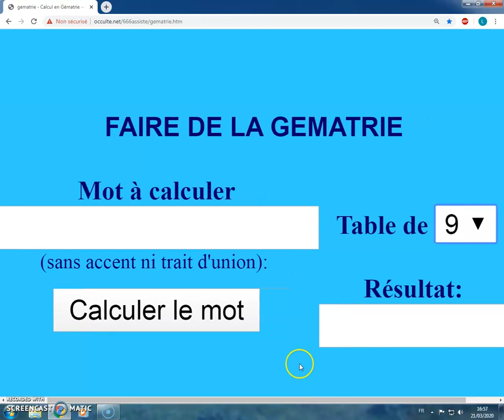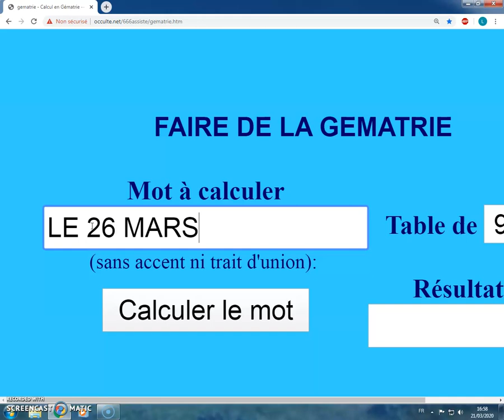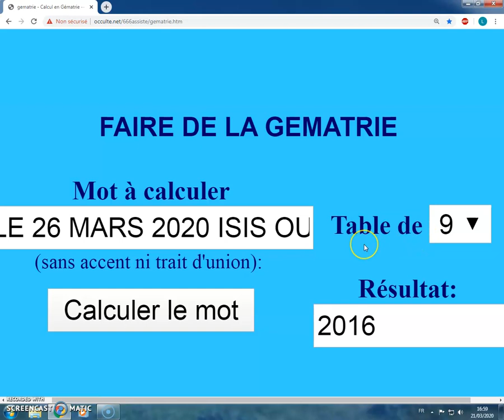LE 26 MARS 2020 ISIS OUVRIRA LA PORTE 9 2016